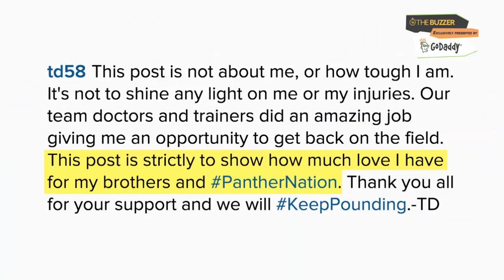Thomas Davis posts graphic Instagram pic after Super Bowl 50 loss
Panthers LB Thomas Davis posted a photo of his surgically-repaired arm after Super Bowl 50. And it was very, VERY graphic.